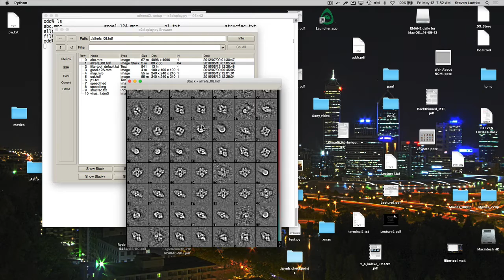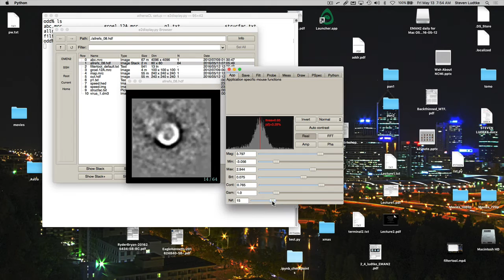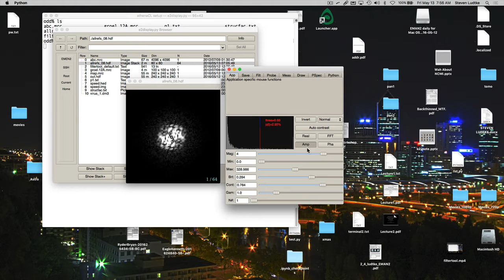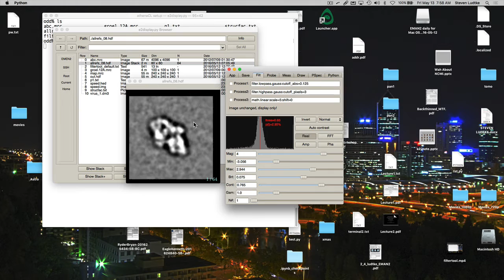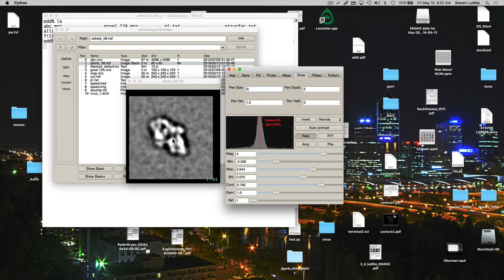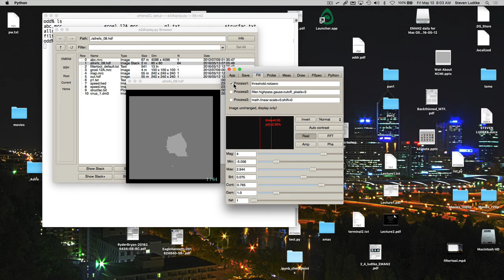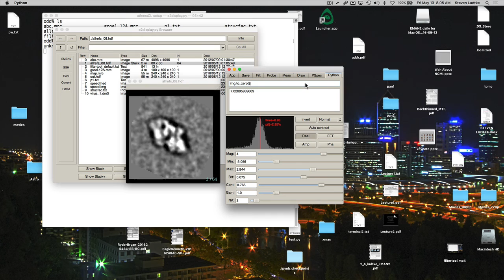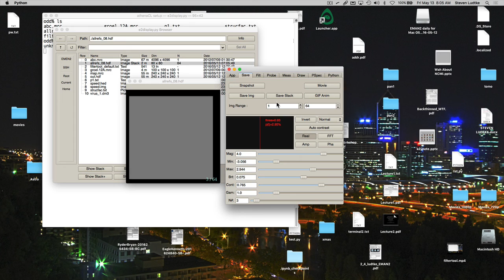2D Display Widget in EMAN2.12 - measuring, masking, etc.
This tutorial shows you how to use the various features of the 2-D single image display widget in EMAN2, including tools for making measurements on the image, building hand-drawn 2-D masks, and manipulating the display. Show More below for a table of contents.

Table of contents:
1:20 - Display settings
4:00 - Fourier transforms
6:10 - Applying filters
7:05 - Image measurements
9:07 - Interactive mask creation